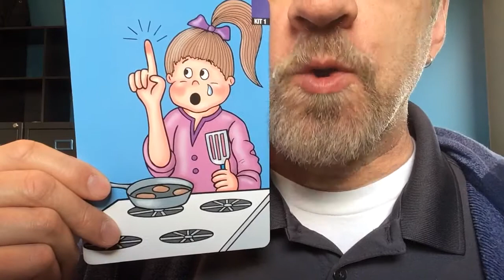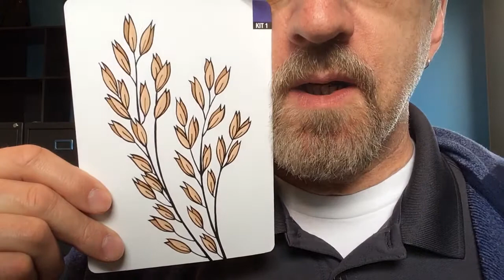Speech Praxis, discrete video modeling; VC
This video makes use of discrete video modeling (DVM), an evidence-based tool for learning that I often use with the children I serve. I created this and other videos for my clients to have extra practice between sessions. Here are some tips for use:

• Put video on full screen for maximum benefit.

• It is not necessary for the child to practice along with the video. If they do, that’s great, but as long as they’re watching (especially my mouth), they can benefit from the video.

• On the other hand, a child who is not watching the video will not benefit from it. If your child appears not to be paying attention, turn it off and do something else. Whatever you do, please don’t try to force your child to watch the video—I don’t want your child to end up hating me!

• Please note that this video is intended for practice purposes only, and for children already familiar with this type of exercise. It does not take the place of individualized treatment by a qualified speech-language pathologist.

I hope you enjoy the video. Comments have been disabled in accordance with YouTube policy for content intended for children.
The picture cards in this video are from the Kaufman Speech to Language Protocol by Nancy Kaufman, published by Northern Speech Services. I do not have any financial relationship with Northern Speech Services.